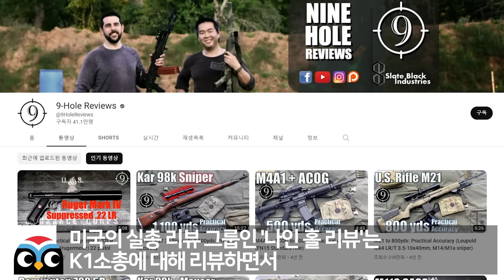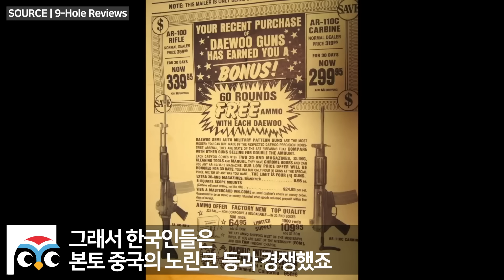[실험영상] 미국 최고 총기 전문가가 한국 K-1영접하고 1분간 말없이 침묵한 이유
영상을 공유해주신 9-Hole Reviews 감사드립니다!